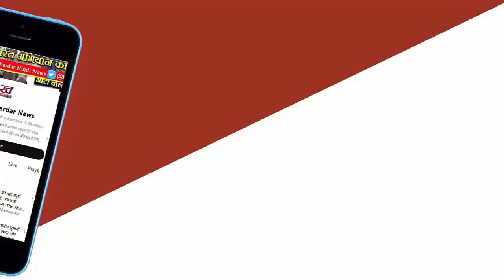Delhi : CM Arvind Kejriwal को झटका, अब 20 मई तक बढ़ी न्यायिक हिरासत|Delhi News |Loksabha Election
दिल्ली की राउज एवेन्यू कोर्ट ने शराब नीति घोटाले से संबंधित मनी लॉन्ड्रिंग मामले में मुख्यमंत्री अरविंद केजरीवाल की न्यायिक हिरासत मंगलवार को 20 मई तक बढ़ा दी है। इस बीच अरविंद केजरीवाल की अंतरिम जमानत पर सुप्रीम कोर्ट में सुनवाई चल रही है। कोर्ट ने कहा कि अगर अंतरिम राहत दी गई तो केजरीवाल मुख्यमंत्री के तौर पर अपना कर्तव्य नहीं निभाएंगे।